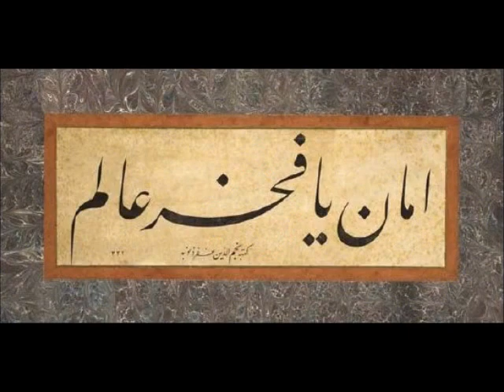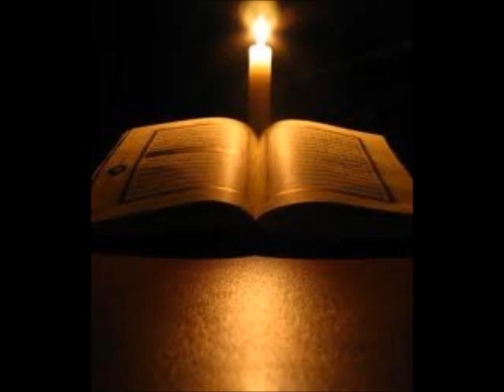Turkish Traditional arts: Ebru and Hat.wmv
Turkish traditional arts with Goksel Baktagir's awsome music